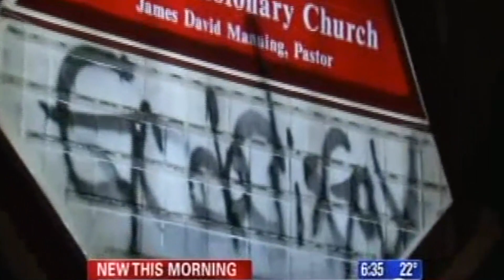DON'T LET THE TRUTH HATERS STOP ME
Mail Gifts To:
ATLAH Church